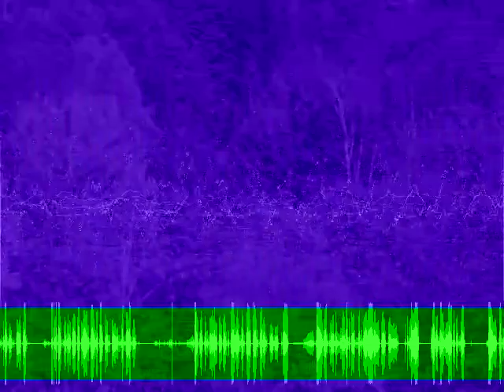Субботняя конференция от 2018-11-17